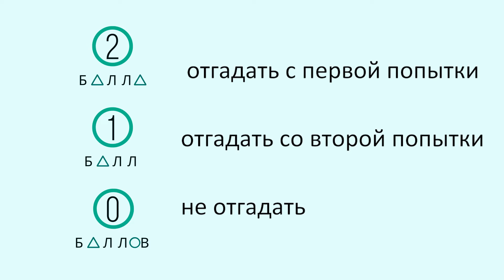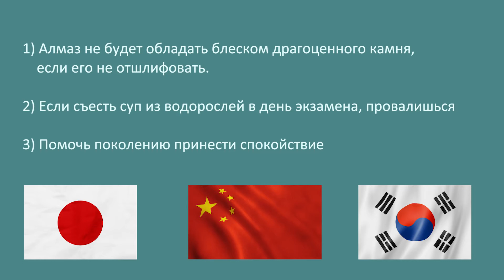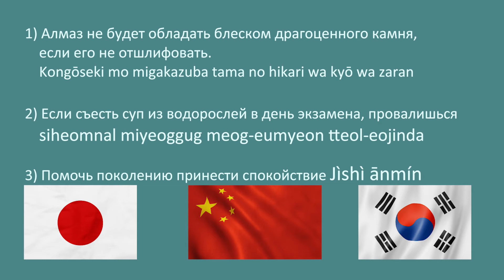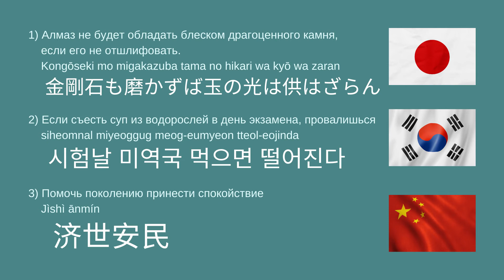Как помочь студенту быстро различать китайский японский корейский всего за одно упражнение?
Предлагаю на рассмотрение всего одно упражнение, благодаря которому студент будет различать языки и больше не будет одни закорючки путать с другими.
ссылка ну гугуру док
пишите интересующие темы для следующих выпусков и заглядывайте ко мне
(признанная в РФ экстремистской орг.)